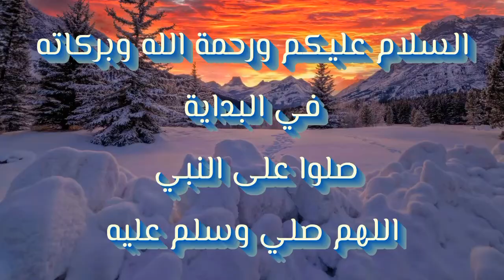التحدي الاسطوري ( الاسبوع ١١ ) طريقة جدا سهلة - The Legendary Challenge (week 11) is a very easy way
التحدي الاسطوري ( الاسبوع ١١ ) طريقة جدا سهلة

The Legendary Challenge (week 11) is a very easy way